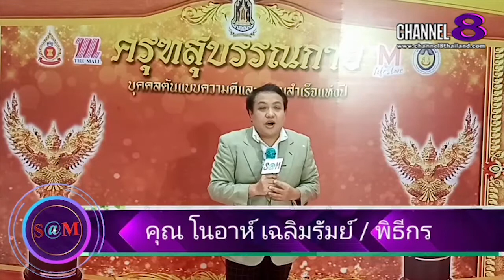Channel8Thailand : The​ SaM​ ET! NEWS​ : ณ​หมอ​ชวน​คุย​ในสถานการณ์​โควิดโอ​ไมครอน​ระบาด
คุณ​หมอ​ชวน​คุย​ในสถานการณ์​โควิดโอ​ไมครอน​ระบาดและแนว​ทางปฎิบัติ​

4 Ku-band @ 54 MHz
24 Ku-band @ 27 MHz

Downlink Information:
NAT TV 1 and 2
Transponder: 22
Frequency: 12090
Symbol Rate: 20000
FEC: 3/4

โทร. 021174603